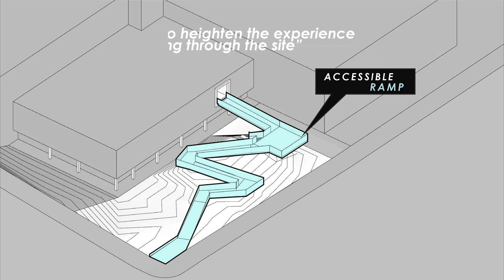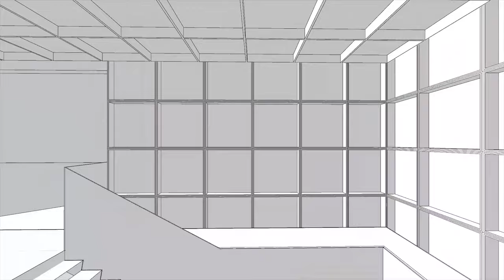Architectural Design Animation | Seattle U Pavilion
00:00 Intro
00:13 Site analysis
00:30 Design diagrams
00:56 Project photography

Seattle University Porter Pavilion | Design Animation | Gensler

Project Design, Photography, Design Animation by Heywood Chan.